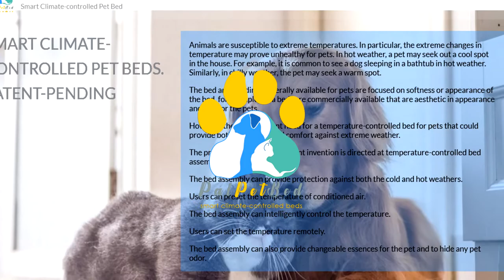Pal Pet Bed Invention